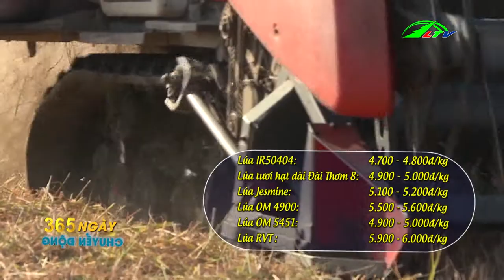Phấn Khởi Vì Giá Lúa Tăng | 365 Ngày Chuyển Động | Lâm Đồng TV